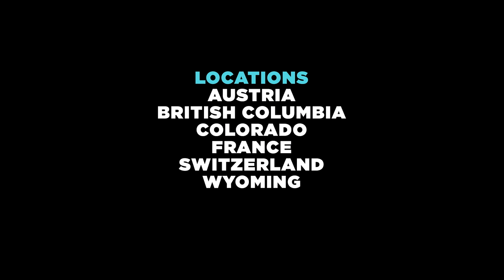Timeless Trailer – Warren Miller